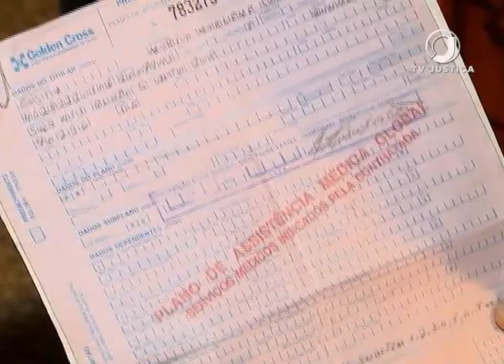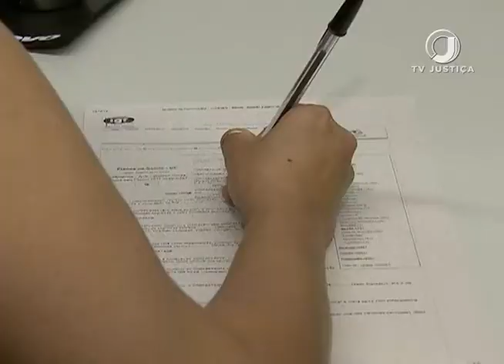Jornal da Justiça 2ª edição - Exame Negado (15/06/17)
Superior Tribunal de Justiça decide que cooperativas de plano de saúde têm responsabilidade solidária,  em caso de plano com cobertura nacional.  Veja na reportagem de Samanta Peçanha.